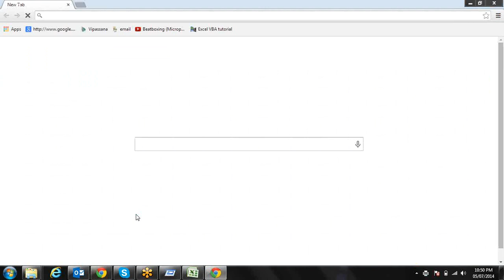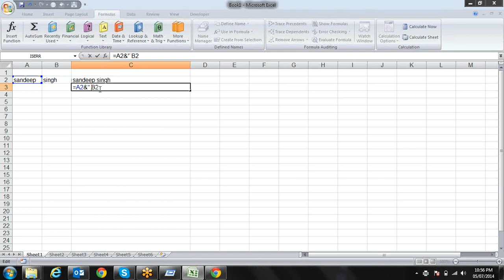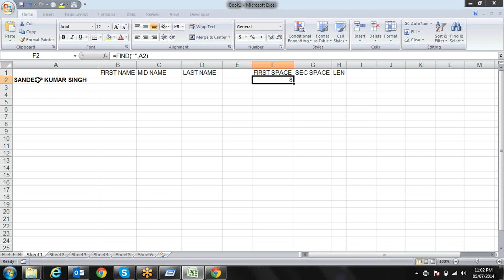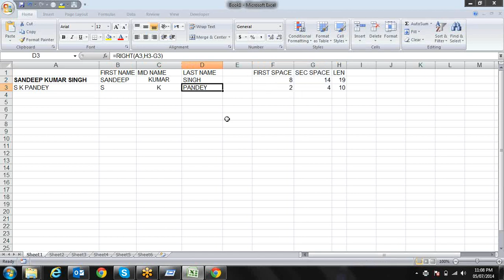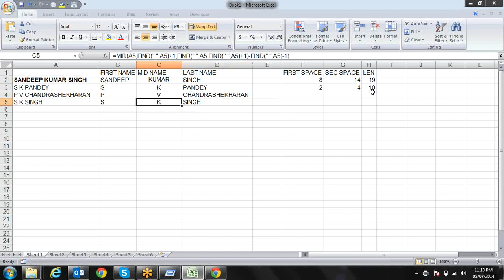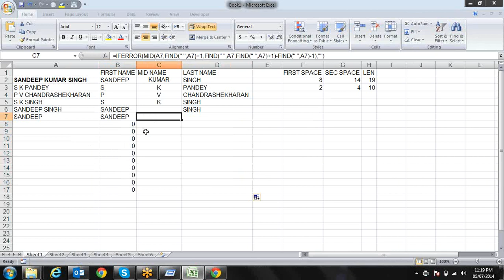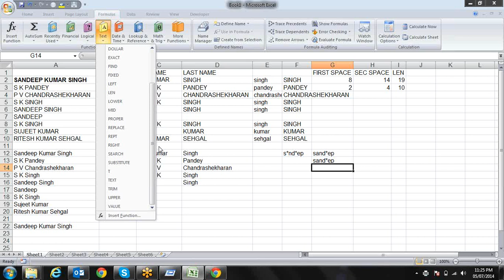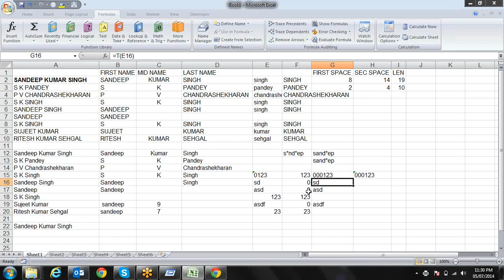Microsoft Excel Text Formulas M: 9718724322 Call for Training